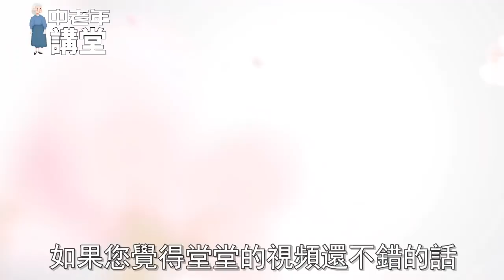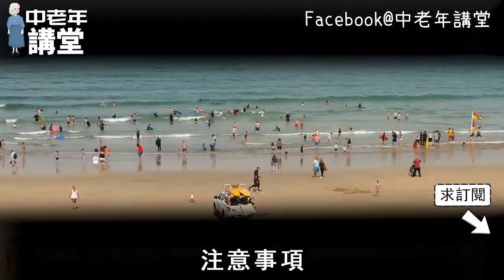燒白開水也有講究，如果不注意這3點，當心喝出一身病！【中老年講堂】